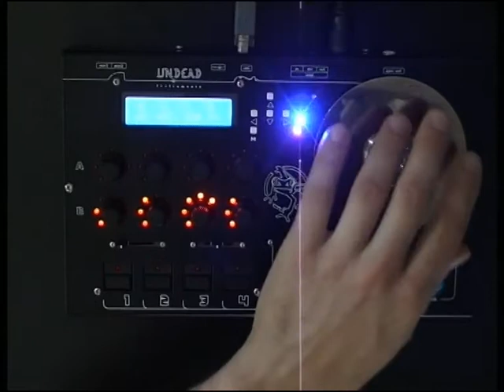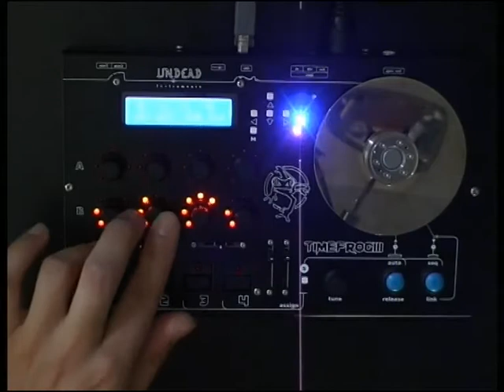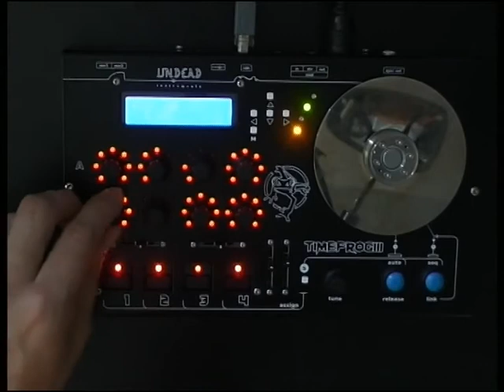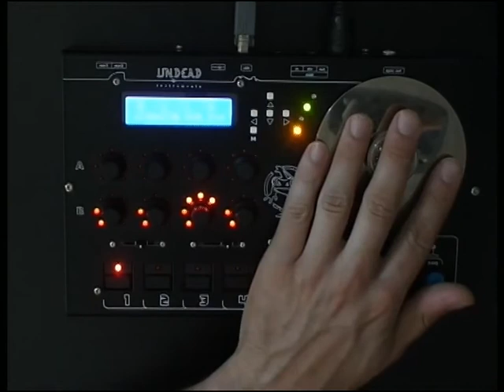synplant sequence part1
for some time I wondered about the result of sequencing a complex synth like Synplant of Sonic Charge with the timeFrog...
here a beginning result after a couple of hour working on launches and releases with the arpeggios and clocks.
!! levels a bit too high, check your volume before playing !!